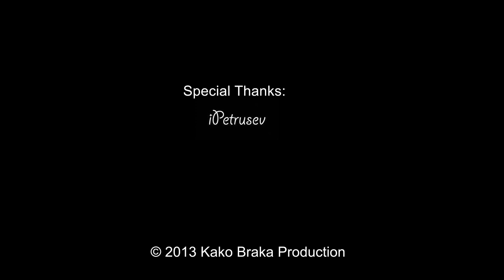Ase x Benjamin Jimmy - Sonuvam (feat. Maryblue Jane Kate) [Music Video]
Music video by Ase x Benjamin Jimmy performing Dreaming/Sonuvam. (C) 2013 Kako Braka Production.